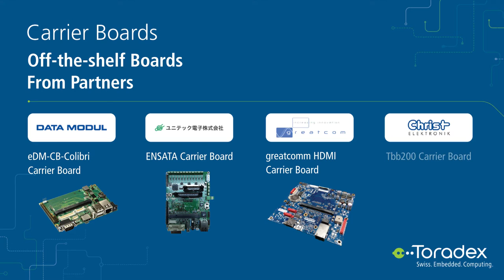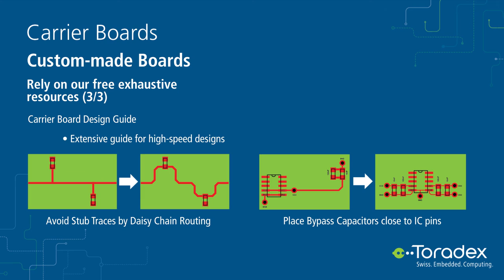Carrier Boards by Toradex - EW 2016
Toradex displayed its wide range of ready-to-use carrier boards at Embedded World 2016 which offers flexibility to system developers to focus on their application development. It is an off-the-shelf product with generic hardware and production-ready software to kick start the development of a variety application.

for more information.